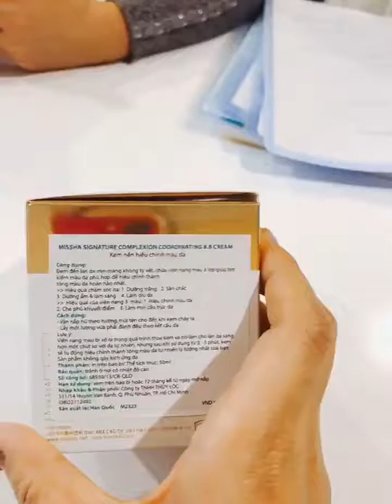Khám phá loại kem chống nắng hiệu chỉnh Hương Beauty Spa Center